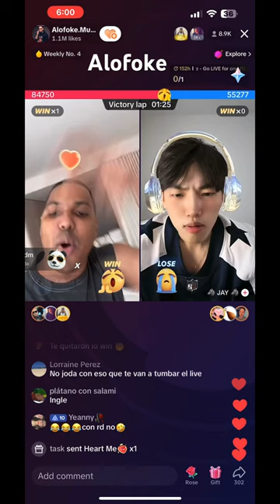Alofoke Santiago matias peliando contra un chino en tiktok